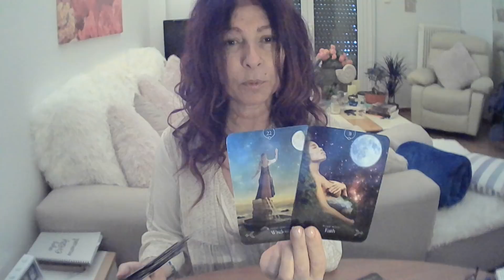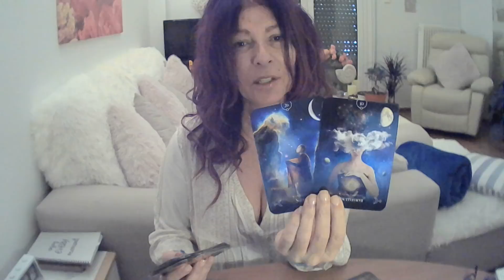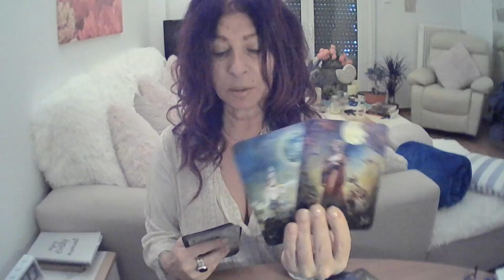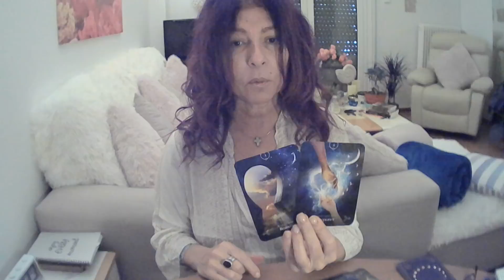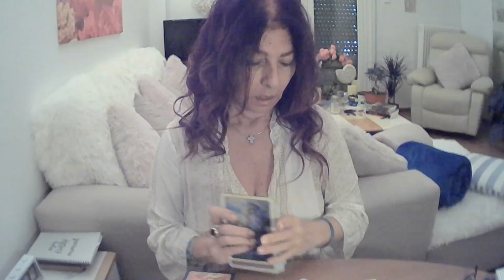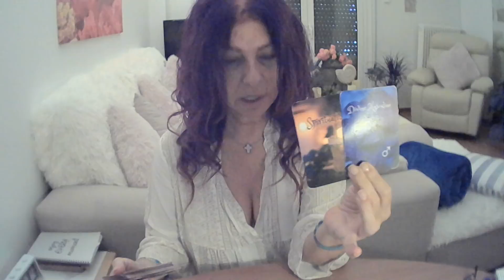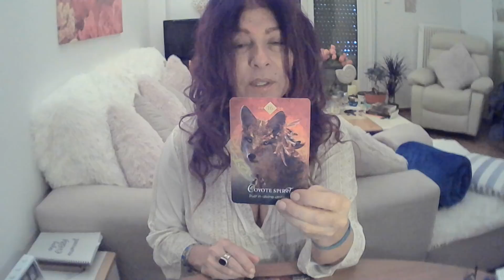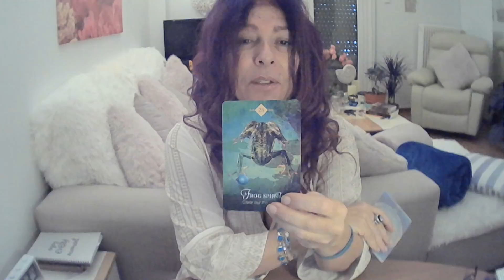Scorpio - What I Need To Tell You! - November 9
VIP live chat where we actually see other & get to talk to each other!!!: